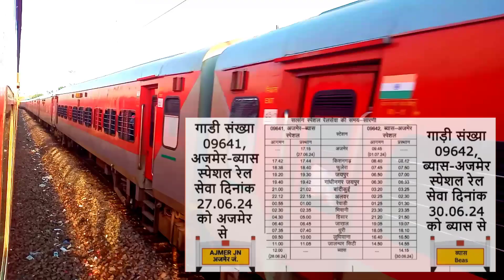श्रीगंगानगर - गुवाहाटी वाया सीकर एक्सप्रेस ट्रेन में विस्तार।। जयपुर , भिवानी के रास्ते नई ट्रेन।।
Hello friends

Today is my video श्रीगंगानगर - गुवाहाटी वाया सीकर एक्सप्रेस ट्रेन में विस्तार।। जयपुर व भिवानी के रास्ते नई ट्रेन।।